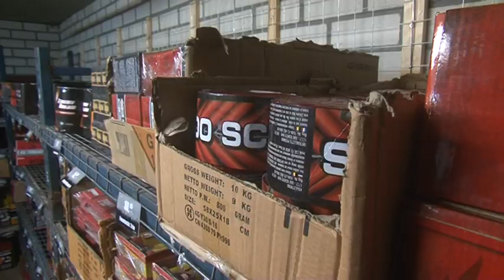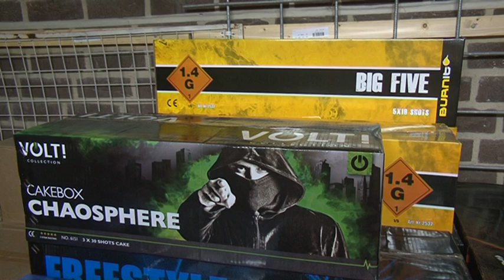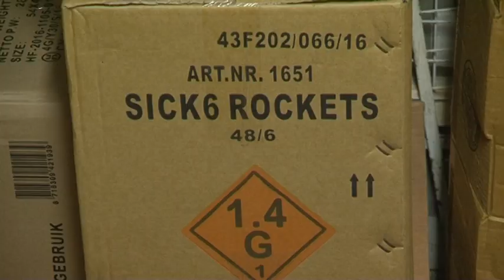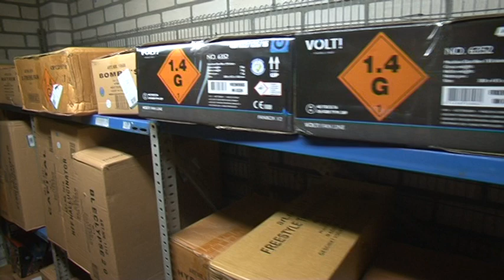TVEllef: Meer vraag naar agressiever vuurwerk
Interview met vuurwerkverkoper Jack Teuwen in Merum.